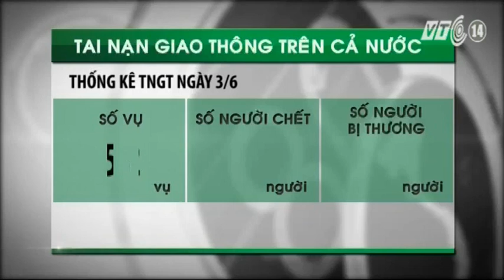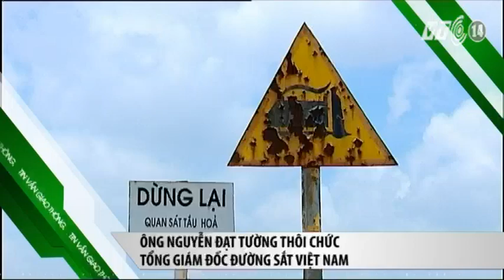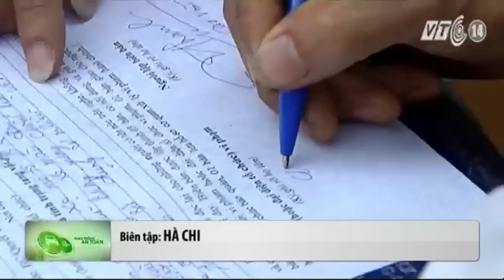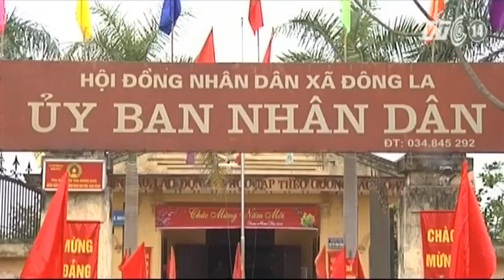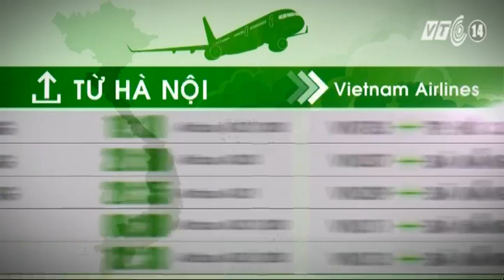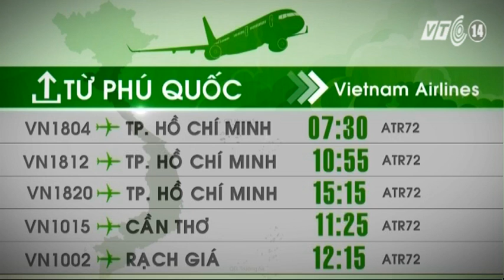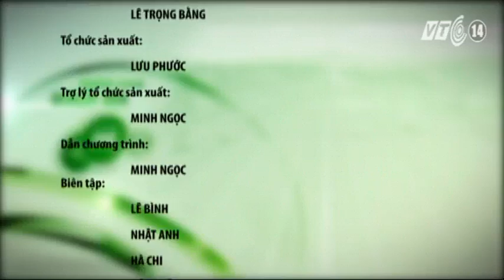VTC14_Giao thông an toàn ngày 03.06.2014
(Truyền hình VTC14) - Giao thông an toàn ngày 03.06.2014:
- Vụ tai nạn tại Thái Lan: Xét nghiệm AND xác định danh tính 12 người tử vong.
- Xử phạt người đội mũ bảo hiểm kém chất lượng từ ngày 15/06/2014.
- Phí bảo trì đường bộ xe máy để làm đường nông thôn.
- Cây cầu đầu tiên trên tuyến vành đai 5 trước ngày thông xe.